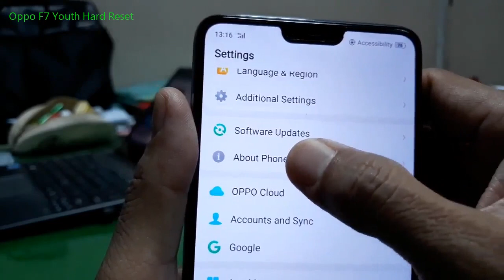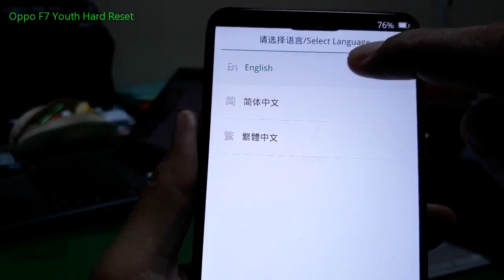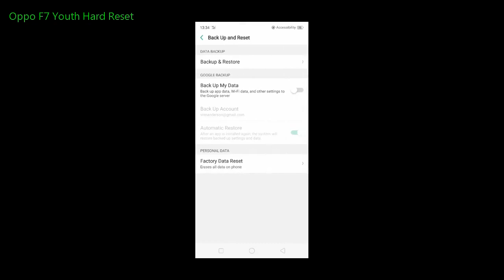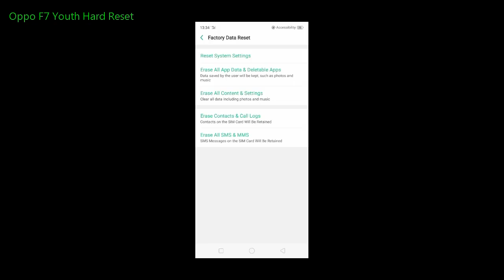Oppo F7 Youth Hard Reset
How to hard reset Oppo F7 Youth ( Factory reset ) and Oppo F7 Youth ColorOS Recovery ( Recovery Mode ).  This video also show you how to Soft Reset and enter ColorOS Recovery / Recovery Mode.

It will erase all data on the internal storage.  Make sure to backup your data first, the data can not be recovered after perform a hard reset and soft reset.